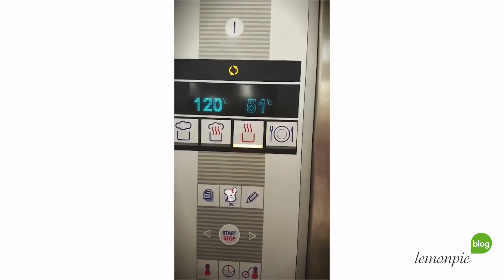Hausgemachte Frikadellen von Lemonpie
So eine selbstgemachte Frikadelle ist schon etwas ganz Feines. So einfach die Rezepte sein mögen, so lecker sind sie auch - besonders hausgemacht! Auch wir lieben selbstgemachte Frikadellen und servieren sie unseren Gästen immer wieder gerne.

Selbstgemachte Frikadellen - lecker!

Unser Qualitätsbewusstsein, frische Produkte aus der Region zu verwenden, findet sich auch in unseren Frikadellen wieder. Als exklusiver Catering Partner des Eurogress Aachen ist es unser Anspruch, hochwertige und besonders frische Produkte anzubieten. Dabei muss es nicht immer die gehobene Küche sein. Eine frische, selbstgemachte Frikadelle kann genau so lecker und sättigend sein.

Vielen Dank an unsere beiden Köche für den schönen Ausschnitt Ihrer Arbeit.